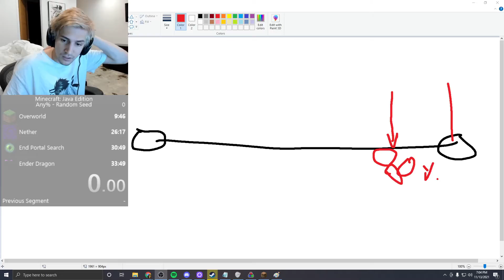Training In Progress(xqcow)